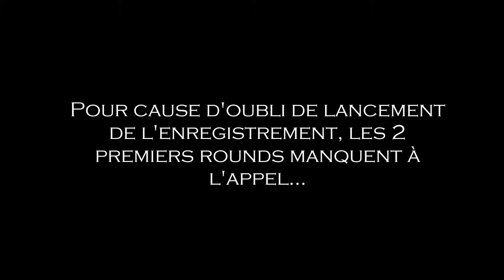[45e] 45e Vs 59e [10/10/16]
Le IVe Corps c'est quoi :
Le IVe Corps est une communauté d'environs 150 joueurs évoluants sur le jeux Mount&Blade Napoleonic Wars, chaque personnage en partie est un joueur réel. Nous préconisons un maximum le Role PLay et c'est pourquoi notre Corps est divisé en 5 Régiments, qui ont chacun leur utilité spéciale.

Quelles sont les conditions pour intégrer le IVe Corps?
- Avoir 15ans - Avoir le jeu - Posséder un micro - Être disponible régulièrement - Être mature - Avoir le sens de la discipline

Des questions ?
Contactez nous par mp.

Filmé par : Syrcrim